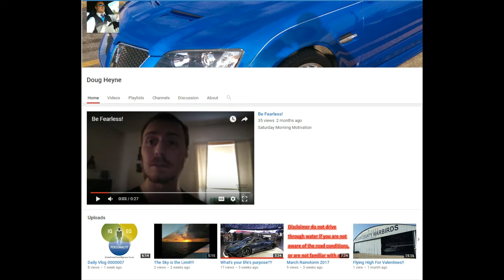You Have A Purpose!!!!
You Have Greatness Within You!!
You Have a Greater Purpose Than You Know!!